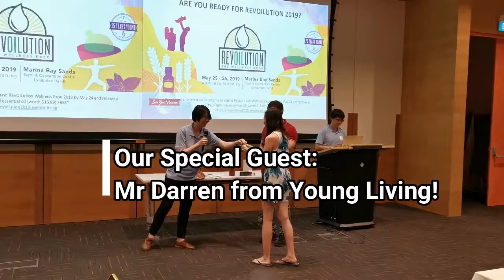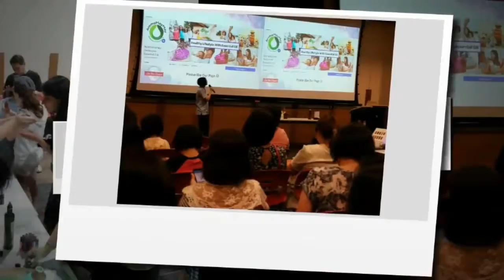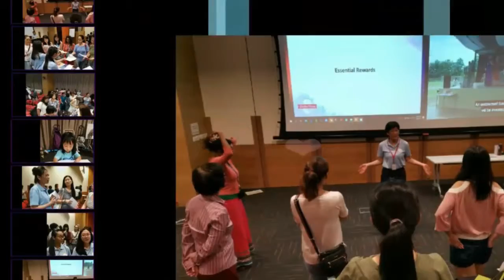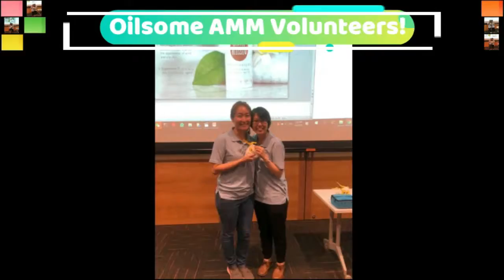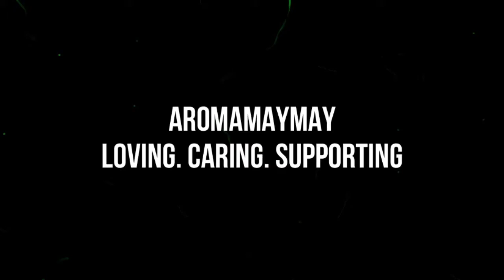Aromamaymay X LYPR: Oilsome Carnival Apr2019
Oilsome Carnival is Team Aromamaymay's regular event to unite and share the amazing of essential oils to Aromamaymay's members and their friends/family!